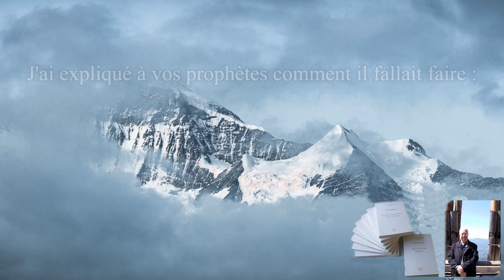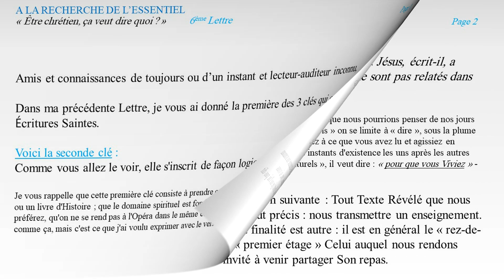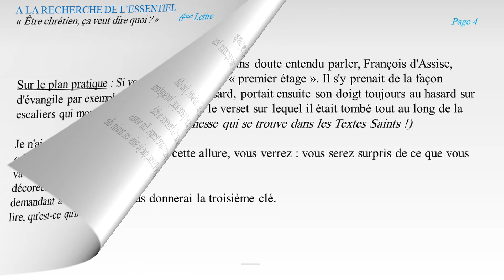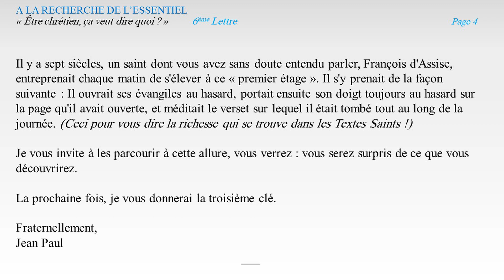"Être chrétien ça veut dire quoi ?" : 6ème Lettre - J P GABARRE